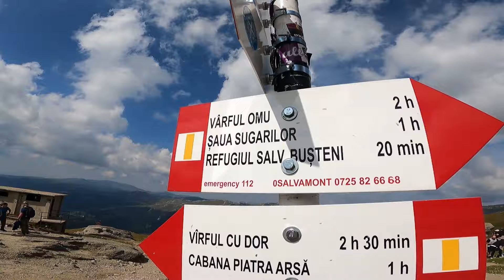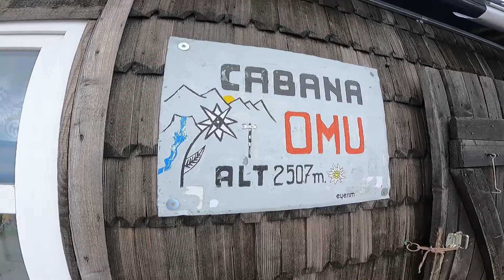Am mers 6 ore până la Vârful Omu + Accident pe DN1...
Cam aceasta a fost și experiența drumului până la Vârful Omu, cel mai înalt Vârf din Bucegi, sper să vă fi plăcut și totodată vă recomand și vouă să faceți acest traseu pentru peisaje și pentru sport. Este un traseu ușor accesibil pentru toată lumea! Vă mulțumesc pentru susținere!